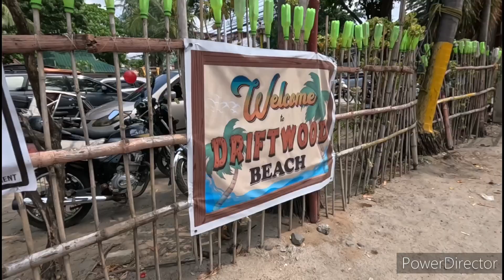Driftwood Beach Resort Barrio Barretto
Driftwood Beach Resort Barrio Barretto Olongapo City Zambales Philippines